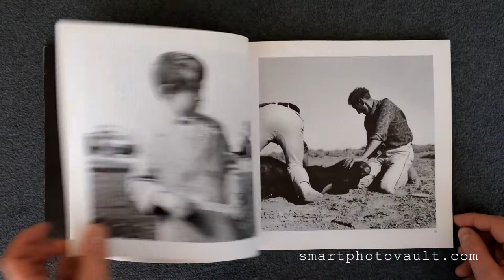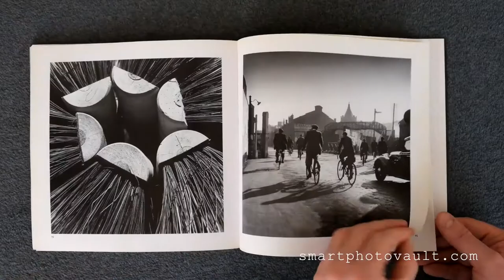UNKNOWN BOWN 1947-1967 - PHOTOGRAPHY BOOK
UNKNOWN BOWN...